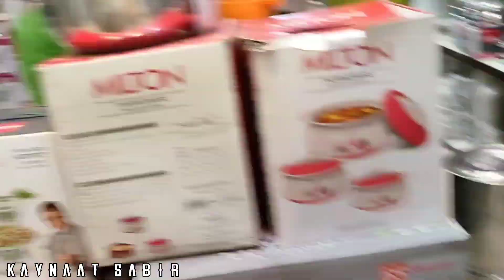Delhi Shopping | Chandni chowk & Sadar Market Delhi | Wedding clothes Shopping Vlog | Kaynaat Sabir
assalamualaikum ❤️

Delhi Shopping | Chandni chowk & Sadar Market Delhi

wedding clothes shopping

Allah Hafiz ❤️